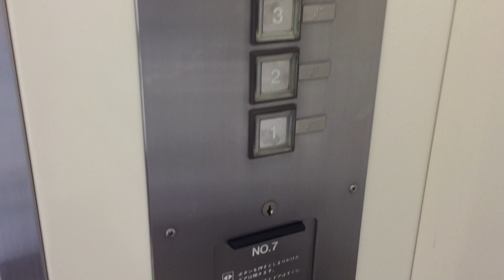【三重県 鈴鹿市】イオンモール鈴鹿（ベルシティ）南エレベーターNO.7に乗ってみた！（東芝製／RF→1F）TOSHIBA Elevator Aeon Mall Suzuka BELLCITY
【Suzuka-shi, Mie】I got on the Aeon Mall Suzuka  (BELLCITY) south elevator NO.7! ( Made in TOSHIBA / The roof floor → The first floor )